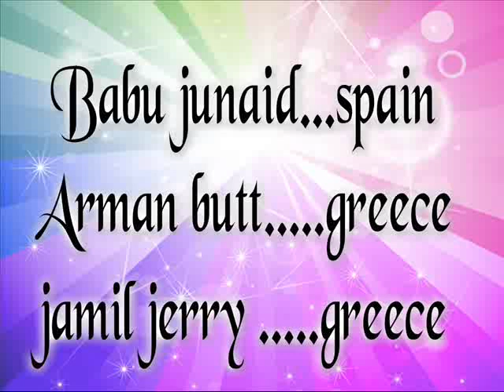sady dil to puch sajna ase kun pardesi hoy ( Babu..Arman & jerry )